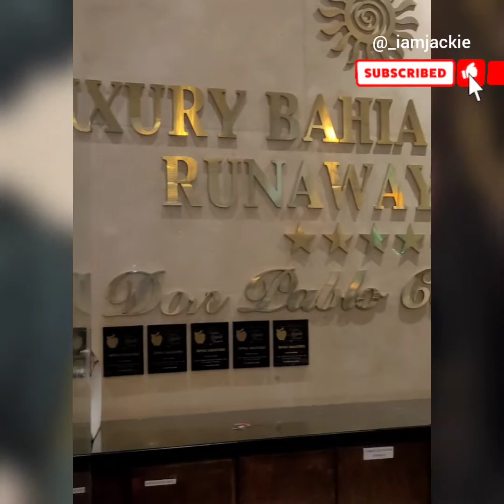My trip to Runaway Bay Jamaica 🇯🇲 😌 (Excursions & Experience)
We traveled to Runaway Bay and here I share my experience!'
I recommend using Club Mobay for airport arrival and departure!

Check out the Rastasafarian Experience for an unbelievable experience!

And the Jamaican Food Tour is everything!